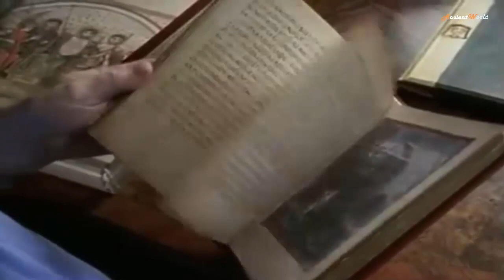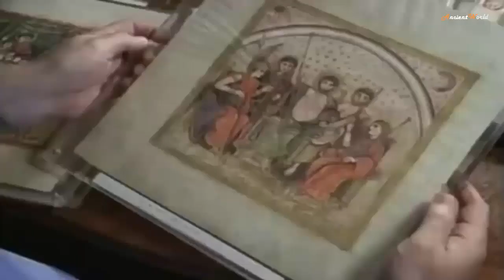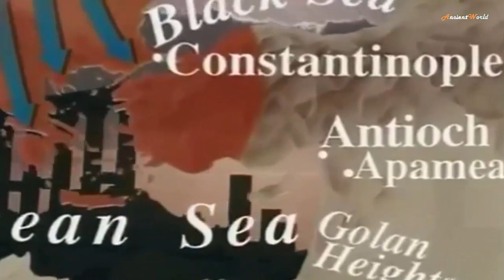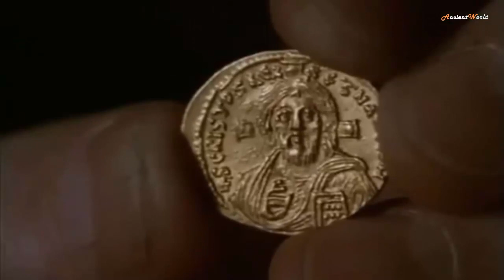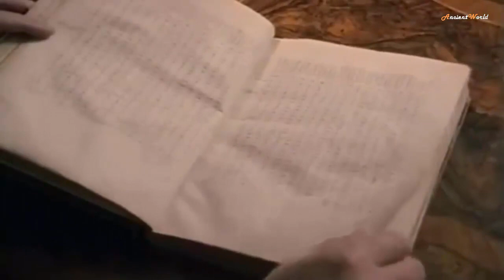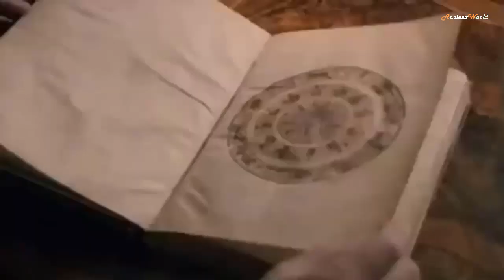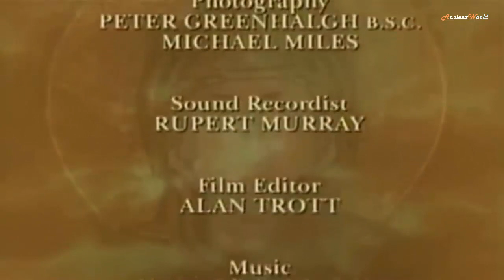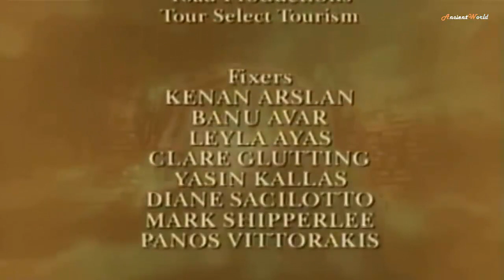Byzantium, The Lost Empire (2 of 4 )Heaven on Earth